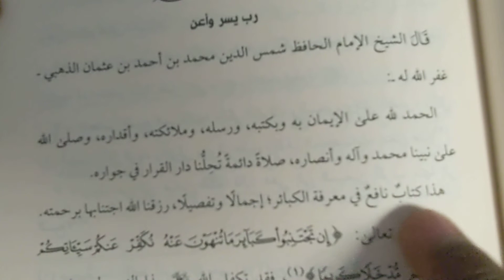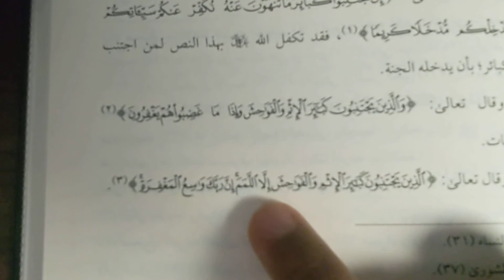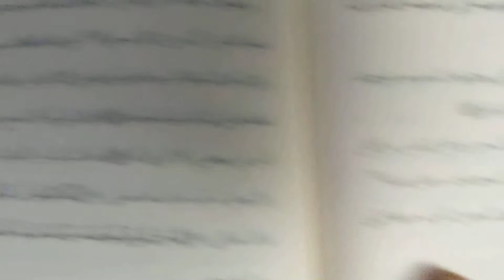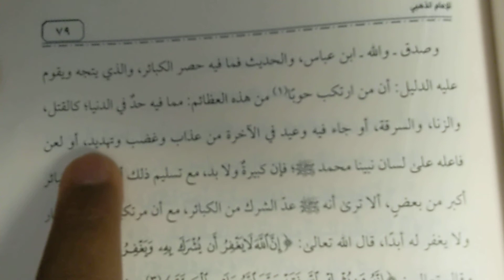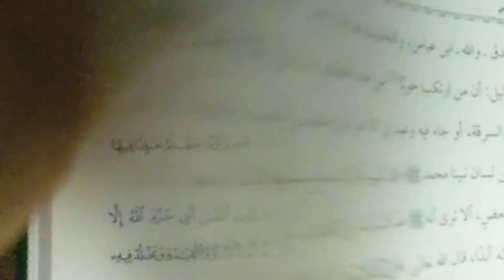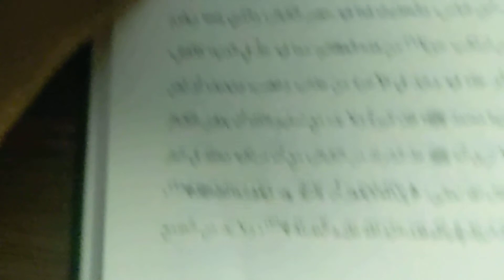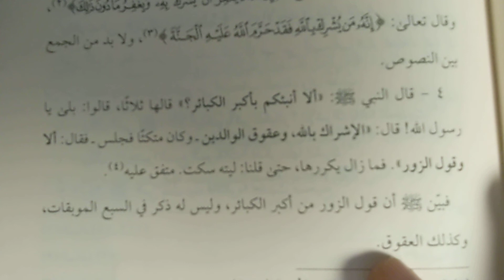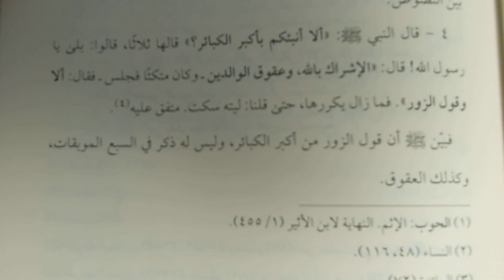The Major Sins (Imam al- Zahabi)